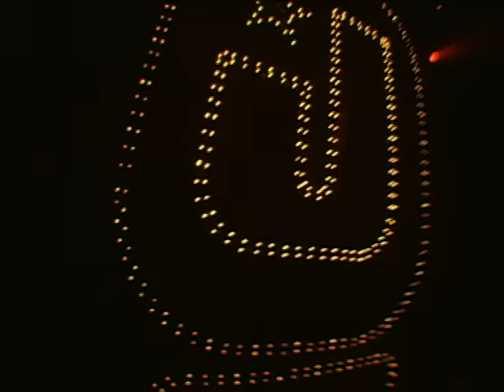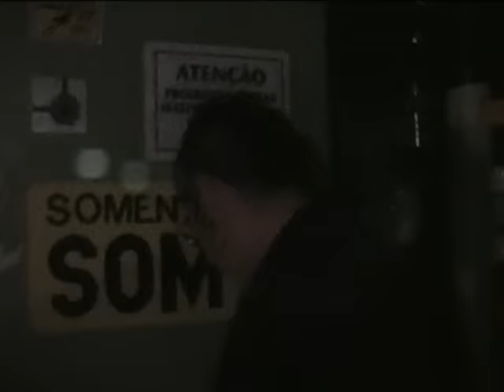Jota Quest - Na Moral (Ao Vivo)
Music video by Jota Quest performing Na Moral. (C) 2012 MZA